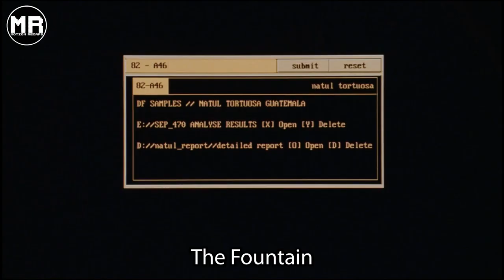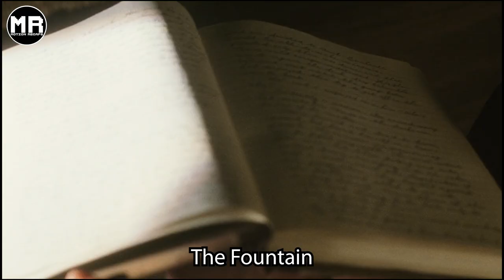Scientist Finds A Cure For Death, Regrets it INSTANTLY!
A man travels through time on a quest for immortality and to save the woman  he loves. As a 16th-century conquistador, Tomas searches for the legendary Fountain of Youth. As a present-day scientist, he desperately struggles to cure the cancer that is killing his wife. Finally, as a 26th-century astronaut in deep space, Tom begins to grasp the mysteries of life, love and death.
Movie Name: The Fountain (2007)